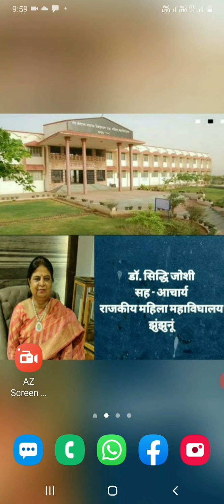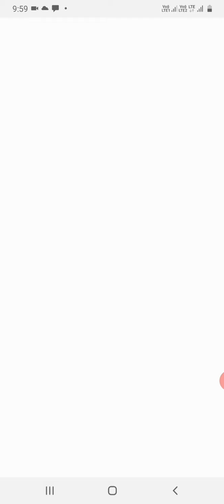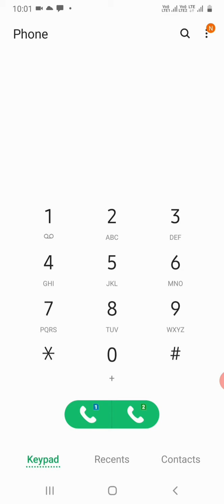यशोधरा काव्य की व्याख्या